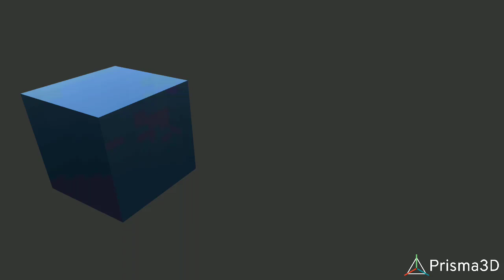wait so this is know how to make